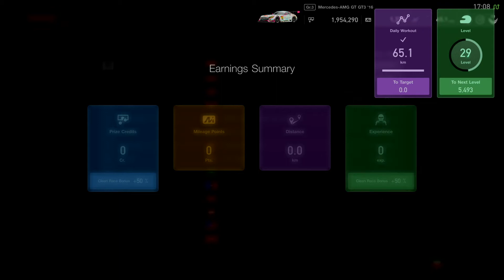Gran Turismo SPORT - Mercedes-AMG GT3 HATSUNE MIKU @ Nürburgring 24h (PS4 Pro)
Gran Turismo SPORT (PS4 Pro 4K HDR) Gameplay

- Single Race + Replay 9:27
- ASM & Countersteering OFF
- Professional AI
- Manual transmission
- No HUD

Thanks to “s2000-elise” for the HATSUNE MIKU Final Version car livery.

Thanks!